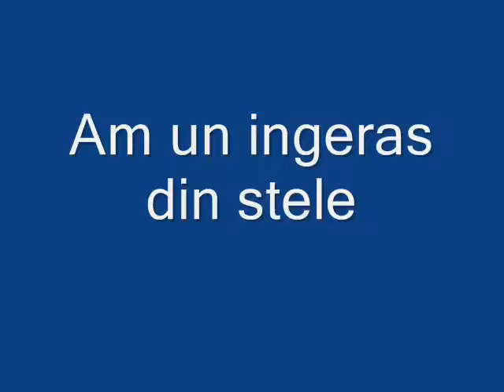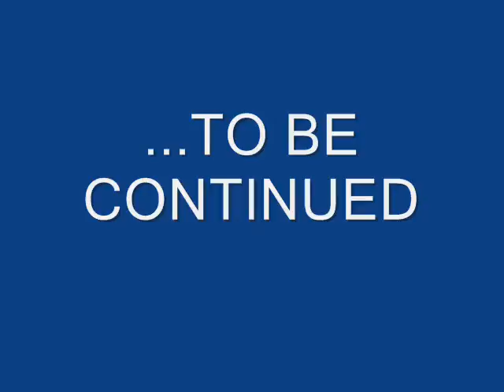am un ingeras 0002